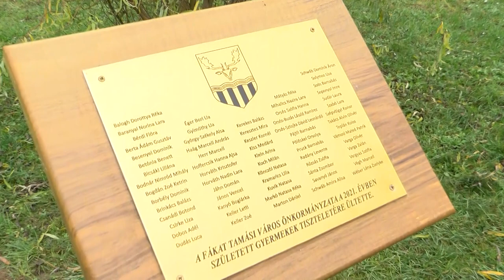Fát ültettek a legkisebbeknek - Tolna megye több településén kaptak csemetét a gyerekek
A települések törekszenek rá, hogy minél több zöld területtel rendelkezzenek. Ehhez pedig egy kitűnő kezdeményezés az újszülöttek számára rendezett faültetési akció.  Bátaszéken 11, míg Tamásiban 17 éves hagyományai vannak az eseménynek.